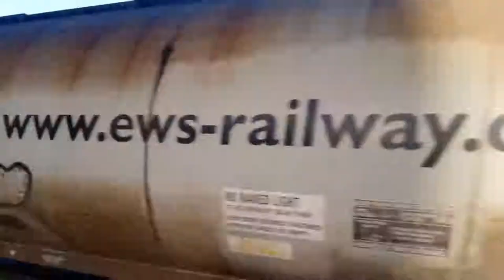Channel Trailer 2021